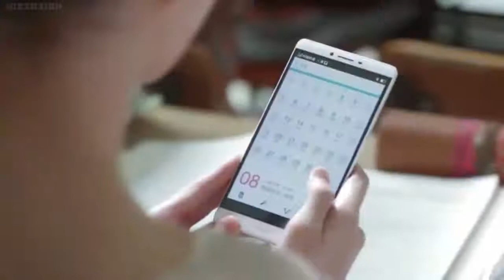Ek tha tiger (song saiyaara) mix Korean #Salman🕴 //Katrina #👯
ŚŤŸŁÎŠH ÄŘŸÃ